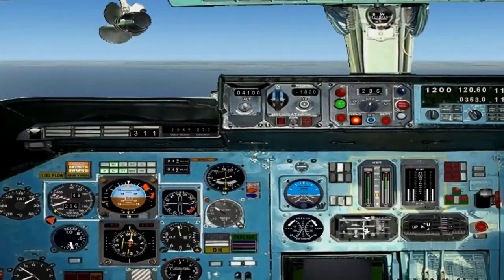FS2004 - Antonov 225 Mriya - Moscow / Miami / Paramaribo / Guarulhos - Ep.201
Vídeo baseado nos pedidos dos amigos Vitor e João Arcanjo que queriam um voo com um Antonov 225. Foi um voo exaustivo mas valeu a pena pilotar essa super máquina. O próximo destino é Recife com escala em Salvador. Até lá!

Pedidos:
Todos o pedidos são listados numa planilha. Uma vez registrado o pedido basta aguardar o tempo que for possível realizá-lo. Perguntas sobre quando os pedidos sairão não serão mais respondidas por questão de tempo. Agradeço a compreensão.

Dúvidas frequentes:

Máquina - Phenom X6 2.8 Ghz; Radeon 5770; HD 1TB Sata 2;  8GB RAM;
Gravação de vídeo - FRAPS;
Edição de Vídeo - Windows Movie Maker e Sony Vegas;
Som dos comissários - Baixado dos Vídeos do Youtube;
Programas de Câmera - Active Camera e Walk and Follow;
Principais Addons - REX; AS6.5; SVground; Zinnertek water; 3d shockwave lux,

Onde baixo minhas texturas e algumas aeronaves?